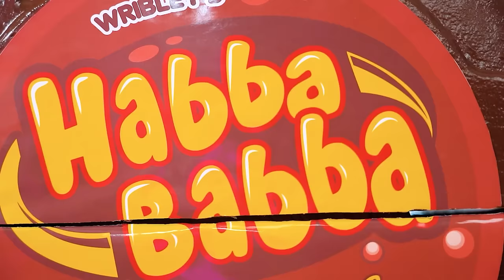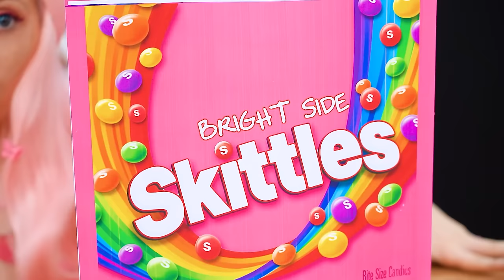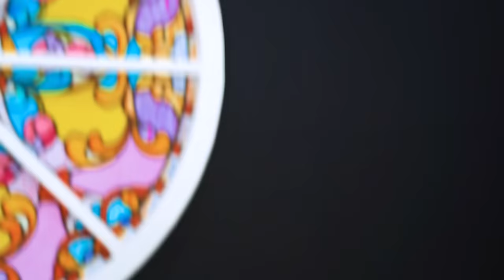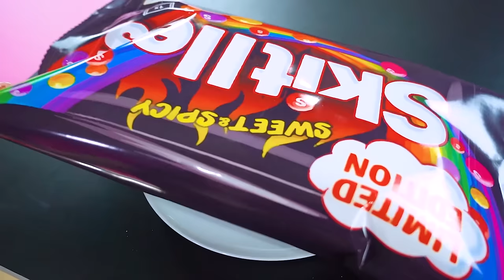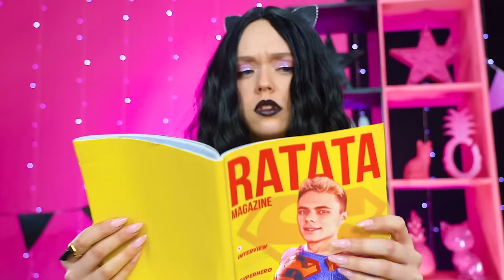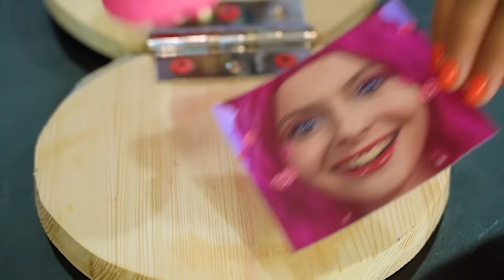Wednesday vs Barbie Cooking Challenge | Pink vs Black Funny Food Challenge by YUMMY JELLY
Prepare for a culinary clash of colors as Wednesday Addams and Barbie meet in a hilarious cooking challenge featuring the contrasting hues of pink and black! Join us as we whip up a storm in the kitchen, creating outrageous dishes that will leave you laughing and drooling at the same time. From pink snacks to black meals, watch as we embrace the challenge with gusto, infusing our signature styles into every bite. With each dish, we'll serve up a side of comedy as we navigate the absurdity of our culinary creations and the unexpected twists that come our way. Who will win the title of culinary queen in this colorful showdown – the dark and mysterious Wednesday or the vibrant and glamorous Barbie?